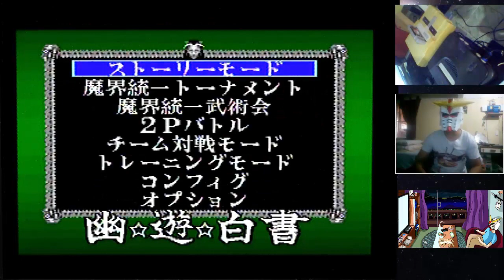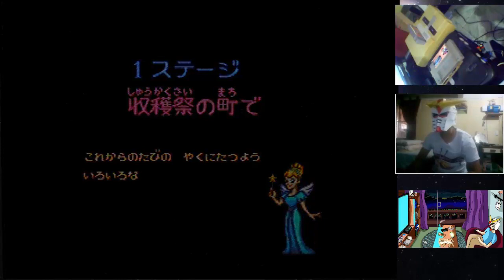Teste caçada gamer presente do amigo LILO